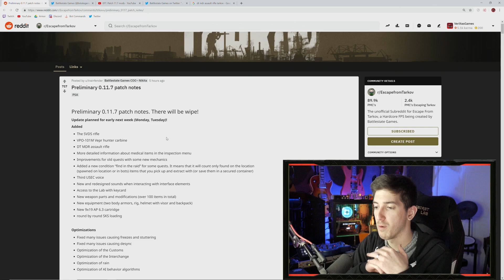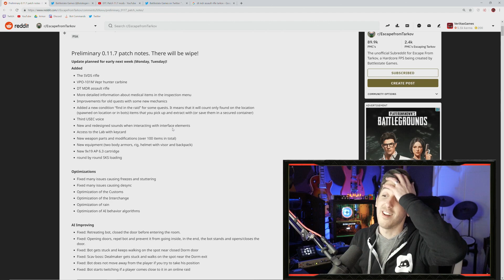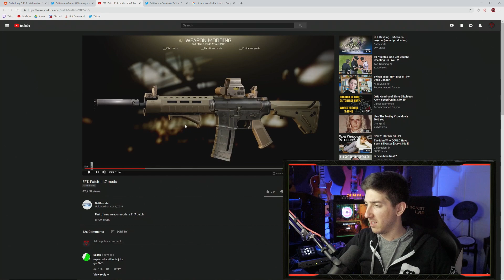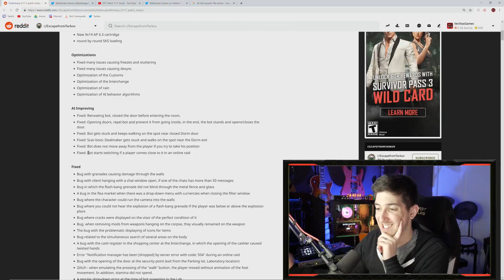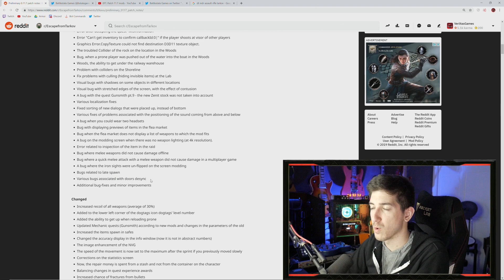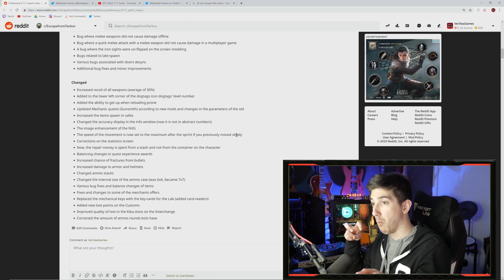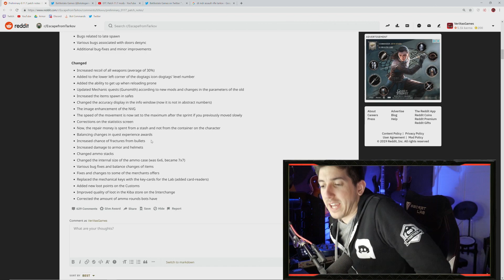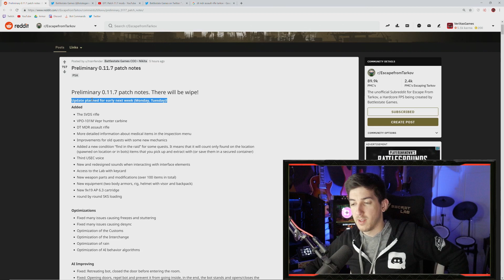11.7 Wipe Date Announced! Updated Patch Notes! RTXStreamOn Contest Results!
Escape from Tarkov patch 11.7 has been announced by Battlestate Games to be this coming Monday or Tuesday, with a wipe! I go over some of the most notable details in the latest patch notes from Nikita and also give a quick update on the results of the Nvidia RTXStreamOn contest, as well as shouting out another awesome smaller streamer I just recently discovered!

For those that don't know, FortyOne is the man that did the voice acting for USEC3 - check out his awesome stream as well!